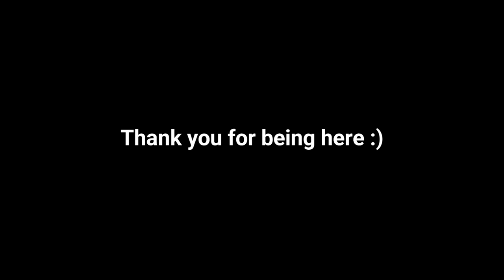A Solo Trek To Triund | McLeod Ganj | Himachal Pradesh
Hellooo humans welcome back to a new video. in this video i did a solo trek to triund it is a beginners trek and it is easily doable if you are reasonably fit
i met so many kind people on the way it was indeed a beautiful trek once you reached the top you will be rewarded with stunning view of dhauladhar mountains. if you are planning on night camping at trind top please becareful with the dogs at night(if you are someone who scared of dogs like me).